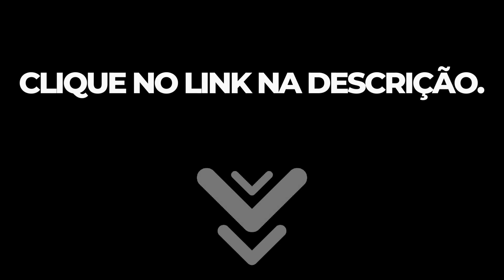[CUPOM ESPECIAL] SHORT MOM CINTURA ALTA EM JEANS COM BOLSOS COM PUÍDOS AZUL RENNER VALE A PENA?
📘 Experimente o Amazon Prime GRÁTIS por 30 dias:

Neste Vídeo:

SHORT MOM CINTURA ALTA EM JEANS COM BOLSOS COM PUÍDOS AZUL RENNER.

Possui puídos com pontos de luz nos bolsos traseiros.

Short feminino
Modelo mom
Cintura alta
Passantes no cós
Abertura por botão e zíper
Bolsos
Puídos com pontos de luz nos bolsos traseiros
Material Sustentável
Tecido: Jeans (Tecido Plano)
Medidas da Modelo:

Busto: 84 cm

Cintura: 71 cm

Quadril: 89 cm

Modelo veste tamanho: PP/34

Versatilidade do fit
O short mom traz um ar vintage ao look. Conta com a barra ajustada, cintura alta, gancho frontal alongado e é soltinho na região do quadril e pernas. Bastante confortável para o dia a dia, é uma opção estilosa.

O tecido que amamos
O Jeans é o nosso amado tecido do dia a dia. A confecção a partir do algodão índigo trançado garante uma aparência inconfundível.

short mom cintura alta renner é bom? short mom cintura alta renner é confiável? short mom cintura alta renner vale a pena? short mom cintura alta renner é barato?

Como comprar short mom cintura alta renner?
Onde comprar short mom cintura alta renner?
renner provador 2022 | jeans, calças jeans, moom jeans, wide leg, vestido jeans.
looks no provador renner 👖especial jeans.
tendências de jeans 2023 👖😱 |encontrei os jeans que vão bombar na renner! calças jeans, shorts jeans.
tour pela renner com super saldos e liquidações !!! pirei!
provador renner l looks de carnaval 2022 da renner.
Short confeccionada em jeans com cintura alta e puídos.

Esse é o seu Cupom: INFLU

📘 MELHORES OFERTAS!

Pesquisa Relacionada a SHORT MOM CINTURA ALTA EM JEANS COM BOLSOS COM PUÍDOS AZUL RENNER.

short mom renner,
short jeans cintura alta renner,
short mom jeans blue steel,
short jeans blue steel renner,
short jeans 34 cintura alta,
short branco renner,
short mom branco,
short hot pants renner,

🔴 [REVIEW] RING LIGTH LED ILUMINADOR 26cm 10 Polegadas 2,1m Tripé 210cm. Melhore a Qualidade do Vídeo.

🔴 VALE A PENA Comprar RING LIGTH LED ILUMINADOR 26cm 10 Polegadas 2,1m Tripé 210cm na SHOPEE?.

🔴 (AMAZON) Pc Gamer Fácil Intel Core I5 3470S 8Gb DDR3 GeForce GT 730 2Gb 128 bits HD 1 TB.

00:00 : Go
00:01 : Like